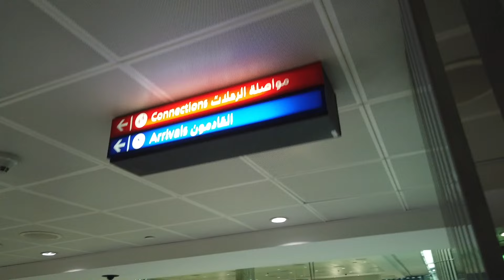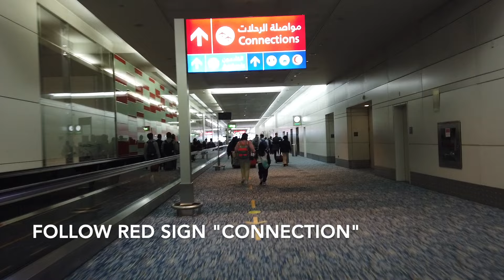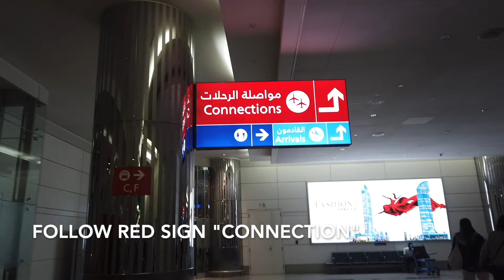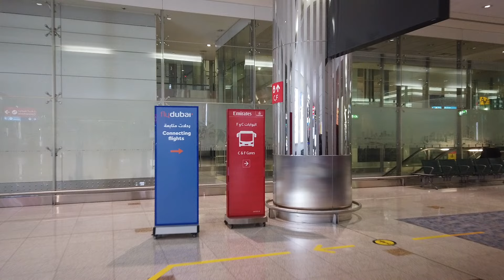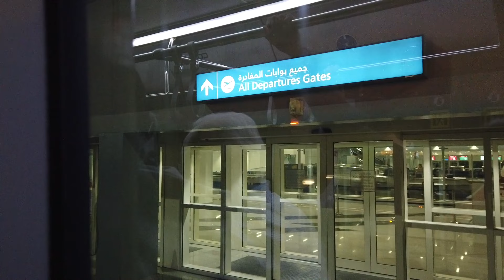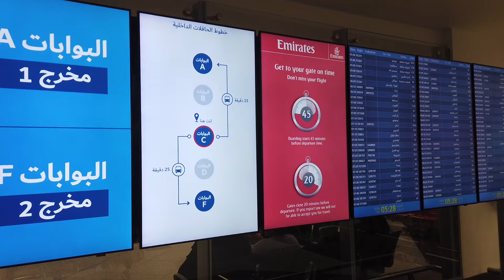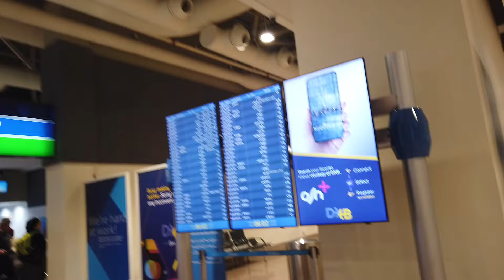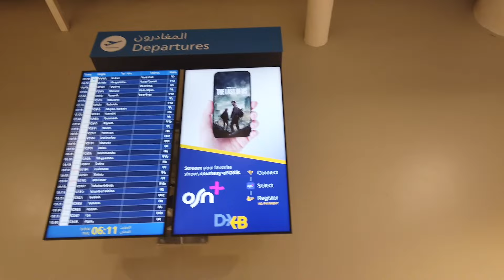【Airport Tour】2023 How to Transit in Dubai Airport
After arrive your flight Dubai.
How to Transfer at Dubai International Airport
Layover from Emirates Terminal 3 to other Terminal and concourse.

I